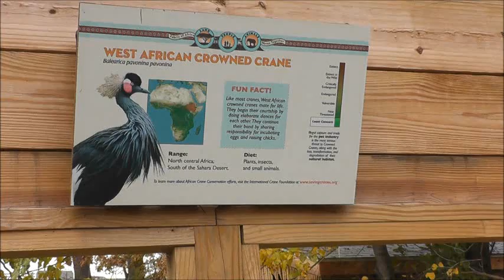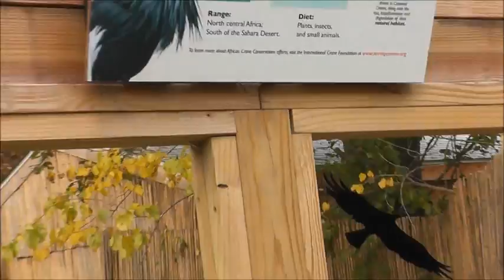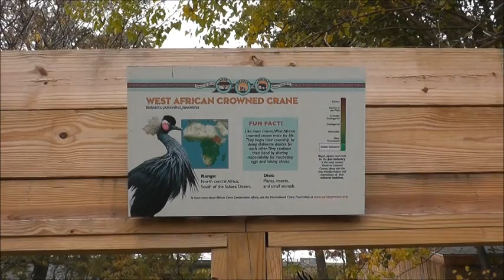On Location: The Black Crowned Crane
The Black Crowned Crane (Balearica pavonina) is a bird in the crane family Gruidae. It was once also called Kaffir Crane. It occurs in dry savannah in Africa south of the Sahara, although in nests in somewhat wetter habitats. There are two subspecies: B. p. pavonina in the west and the more numerous B. p. ceciliae in east Africa. This species and the closely related Grey Crowned Crane, B. regulorum, which prefers wetter habitats for foraging, are the only cranes that can nest in trees. This habit, amongst other things, is a reason why the relatively small Balearica cranes are believed to closely resemble the ancestral members of the Gruidae. It is about 1 m (3.3 ft) long, has a 1.87 m (6.2 ft) wingspan and weighs about 3.6 kg (8 lbs). Like all cranes, the Black Crowned Crane eats grass, insects, reptiles, and small mammals. It is endangered, especially in the west, by habitat loss and degradation.